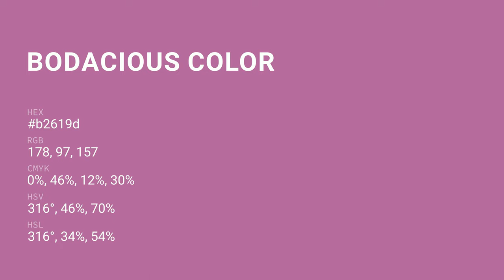Bodacious color b2619d hex color - Red color - Cool color b2619d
What color is Bodacious ? b2619d hex color - Red color - Cool color b2619d

Hex b2619d Color Code is also known as Bodacious color.